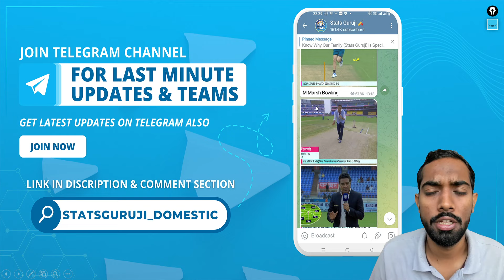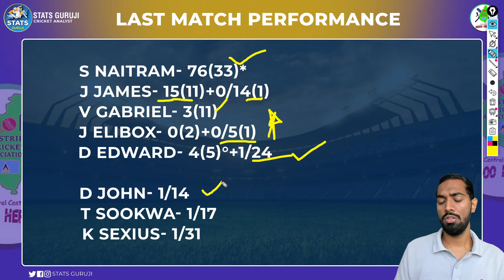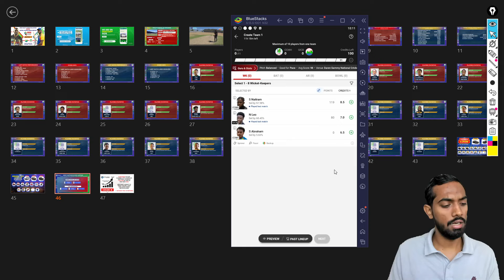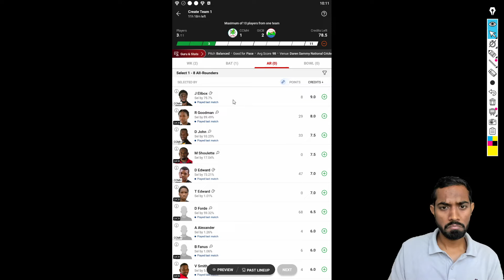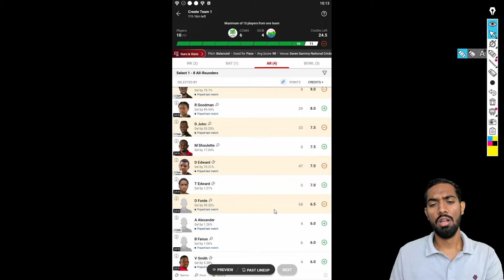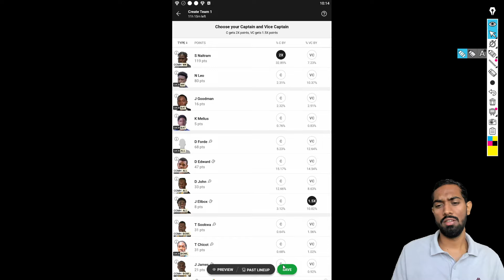CCMH vs GICB, CCMH vs GICB Team, CCMH vs GICB Prediction, St Lucia T10 Blast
1. This analysis is based on my

2. Fantasy Sports takes great care to comply with all central and state legislation in India to ensure that  users are fully protected. Every contest on the platform is carefully designed to comply with applicable statutes and regulations in India.